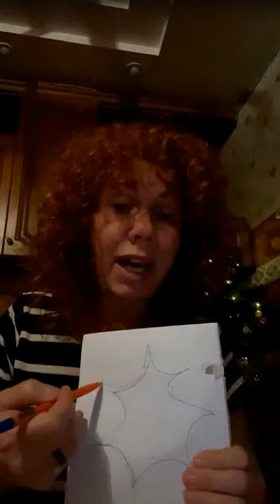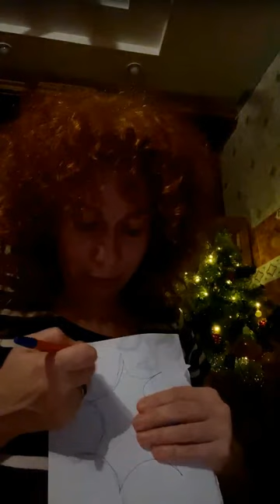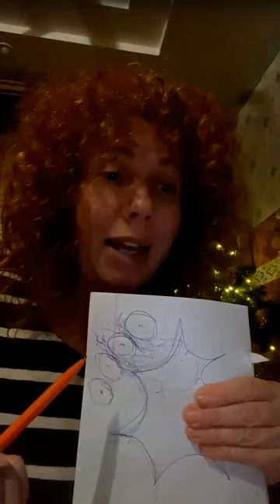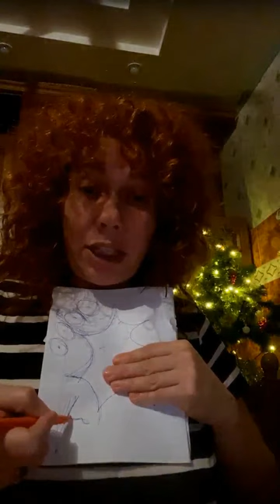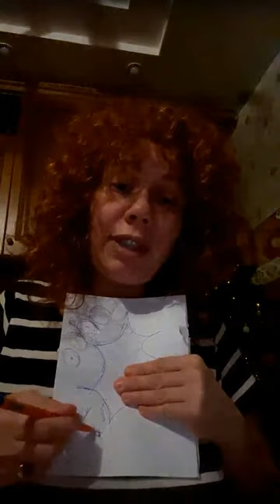ШКОЛА АВТОНОМИИ | ЛИМФА | Лимфатическая система - дренажное русло клеток